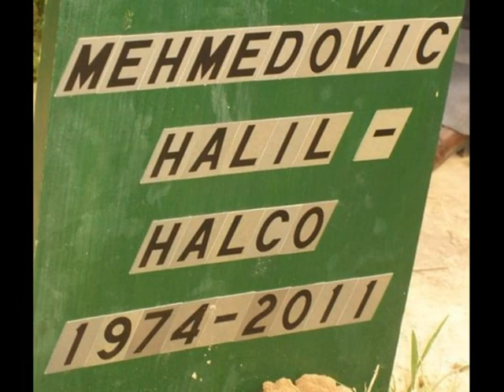Veseli sastavci-Halco-Zimsko doba